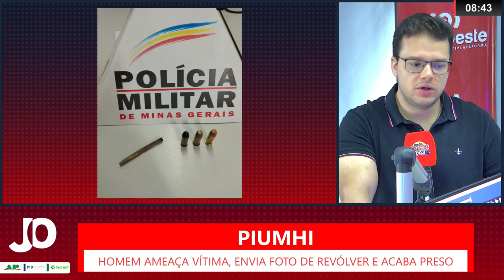HOMEM AMEAÇA VÍTIMA, ENVIA FOTO DE REVÓLVER E ACABA PRESO EM PIUMHI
| PIUMHI |

Um homem foi preso em Piumhi por ameaça e porte de arma. Segundo informações da Polícia Militar, a vítima de 26 anos, acionou os policiais para auxiliar em um desentendimento referente a guarda de uma criança. Veja mais informações: